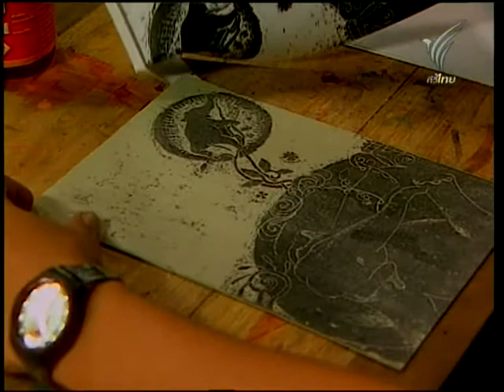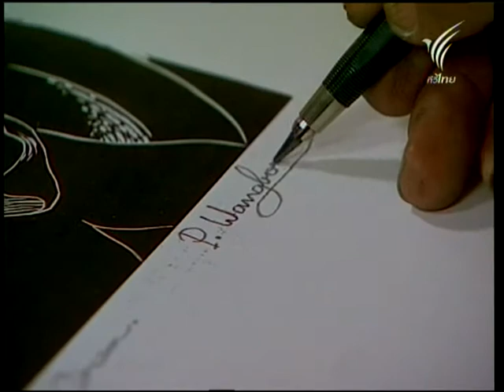สอนศิลป์ [2-062] โดย อ.พัลลภ วังบอน [ภาพพิมพ์กระเบื้องยาง_ภาพช้าง]